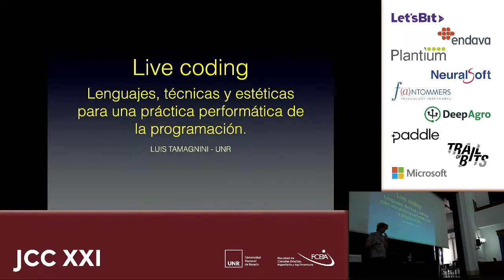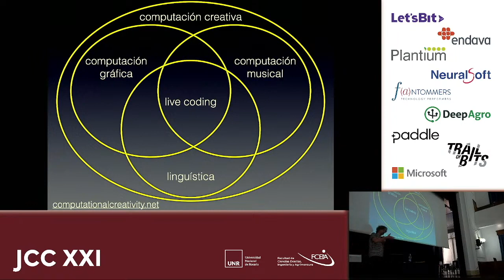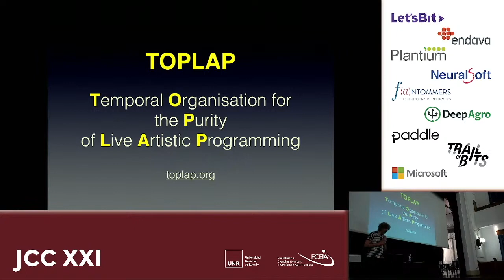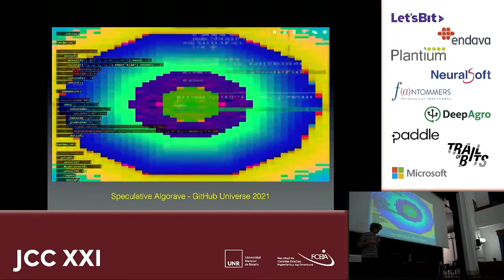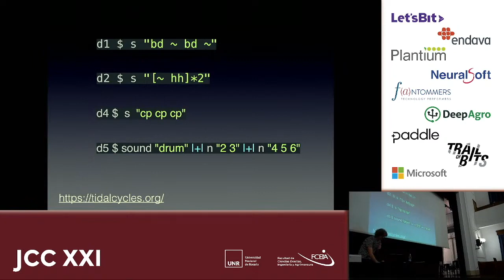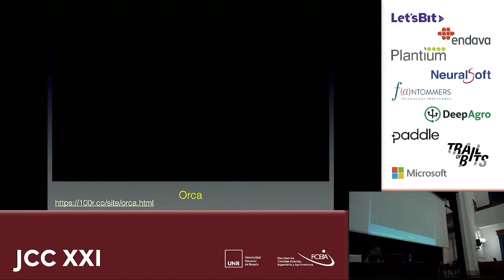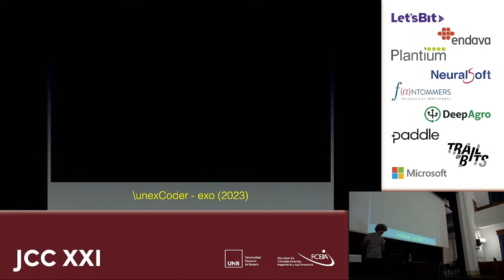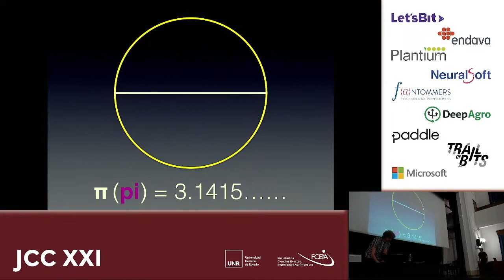"Live coding" Luigi Tamagnini en las XXI JCC Rosario 2023.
"Live coding"  conferencia de Luigi Tamagnini en las XXI Jornadas de Ciencias de la Computación - Rosario 2023, en la Facultad  de Ciencias Exactas, Ingeniería y Agrimensura - Universidad Nacional de Rosario.